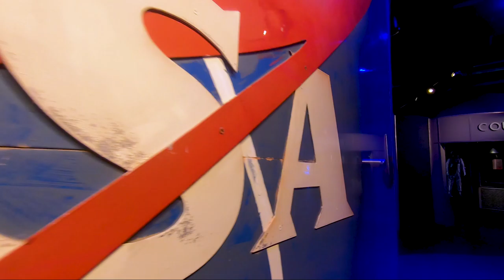Entre la terre et les étoiles à Cap Canaveral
Une journée dans un endroit remplit de rêves de gosse.

🎬Matériels🎬
- Boitier Panasonic GX80
- Objectif Lumix G-Vario 35-100 f.4.0-5.6
- Objectif Lumix G-Vario 12-32 f.3.5-5.6
- Objectif Lumix G-Vario 25 f.1.7
- Gopro Hero7

♬Musique♬
- ES_Sense Of Space - Jakob Ahlbom